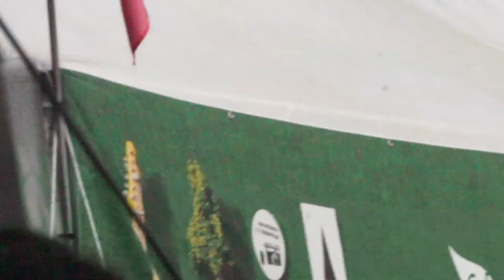부끄럼 - 멜로망스 @GMF2016, 161022 올림픽공원 88잔디마당